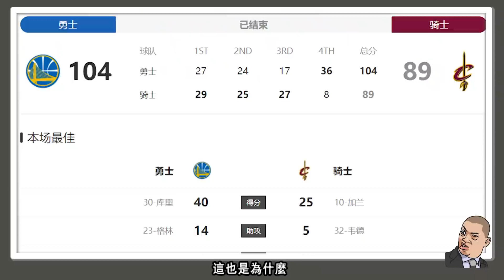勇士末節大翻盤絕招，竟是讓Curry帶著四個替補打球？原來這才是Curry體系的真面目！深度分析勇士如何連輸三節情況下，打出36 8超級一波流逆轉取勝。Kerr：記住了，這招叫做戰神Curry！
本频道所有视频均为原创作品，严禁转载。如有侵权，将追究其责任 Curry是如何帶領四替補打崩對手